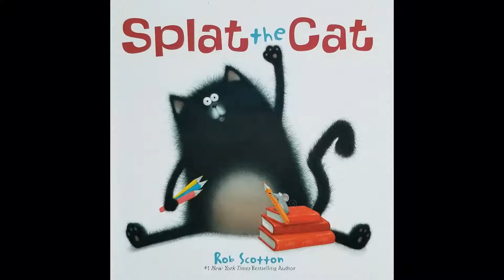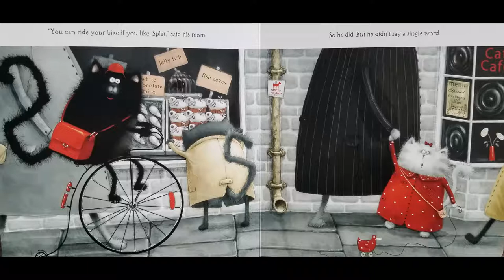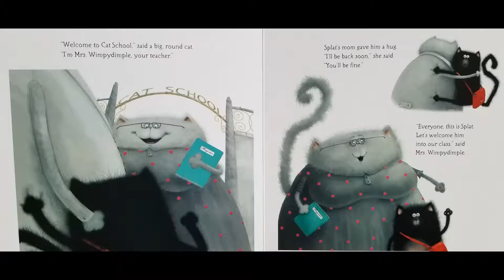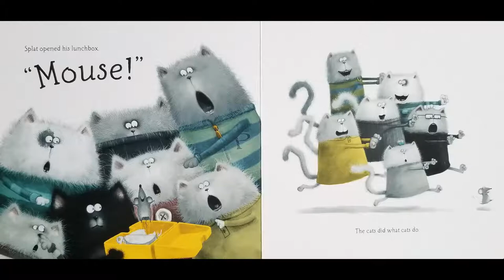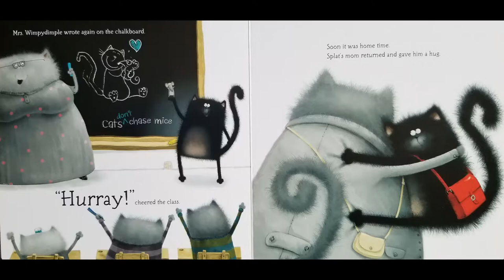STORYTIME- Splat the Cat - READ ALOUD Stories For Children!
Thank you for reading along with Munchkin Storytime where new children's books are posted and read aloud for your little readers educational enjoyment!!!

Splat the Cat
By Rob Scotton

It’s Splat’s first day of school and he’s worried about making new friends. What if no one likes him at cat school? But readers soon discover there was nothing to be afraid of—Splat loves cat school and all his new friends!